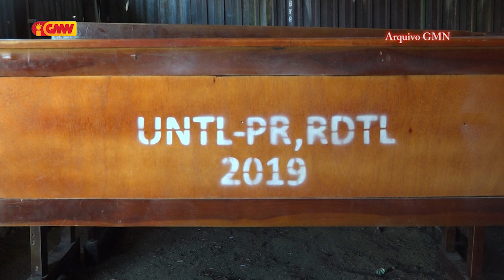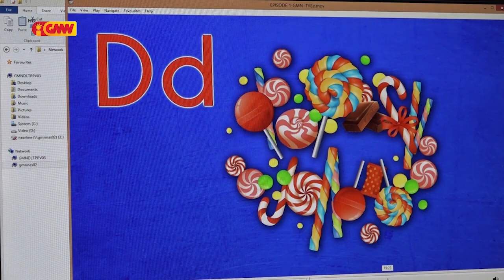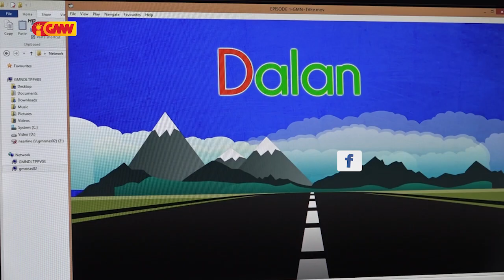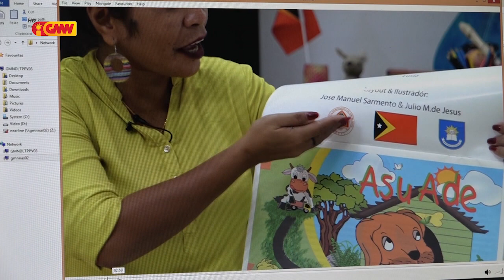MEJD sei distribui livru ba estudante sira ne’ebé hela iha área rurais